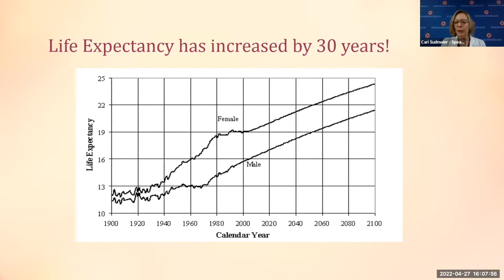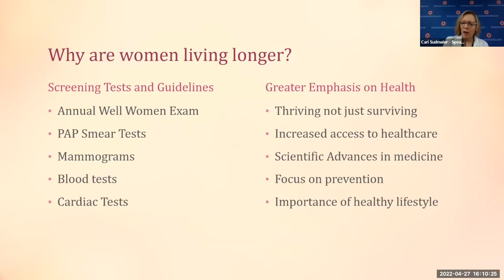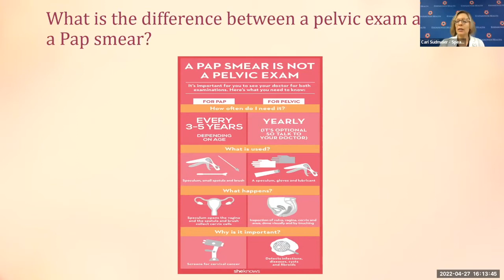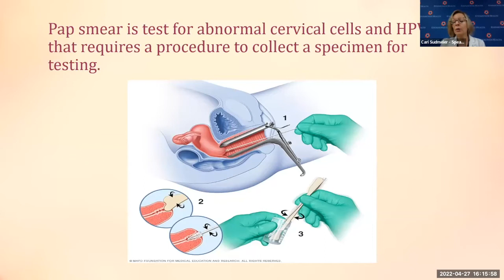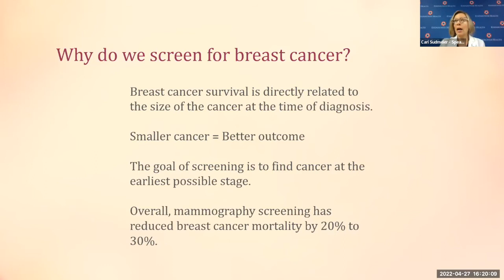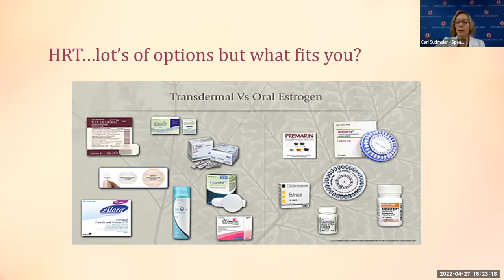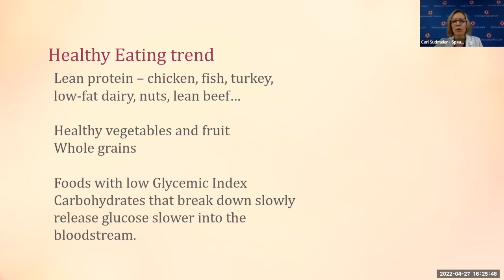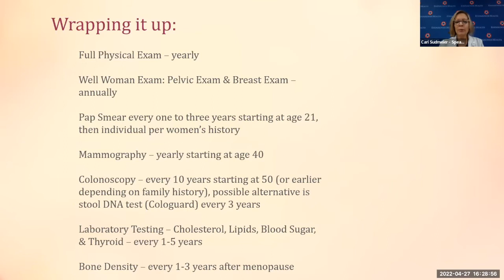A Woman's Guide to Health Aging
Cari Sudmeier, Nurse Practitioner presents information on how women can age in a healthy manner.
(4-27-22_